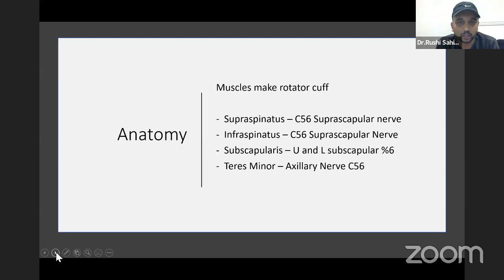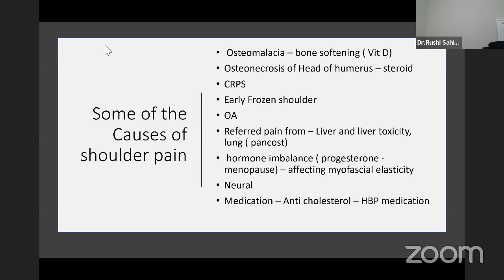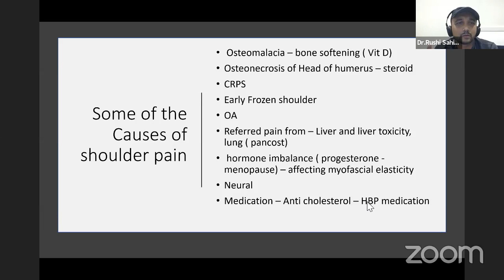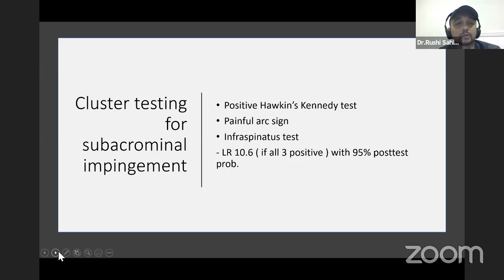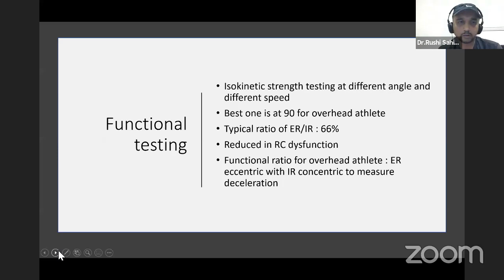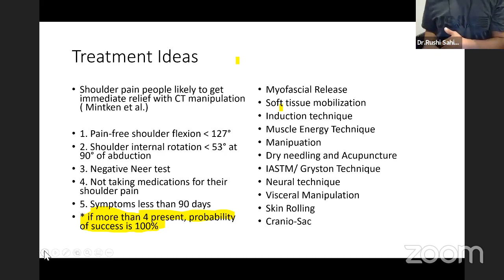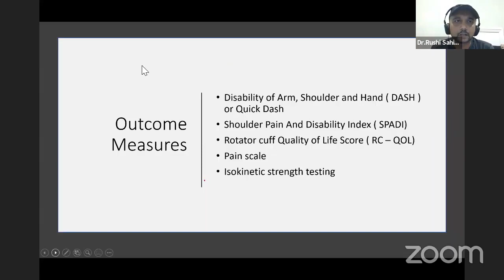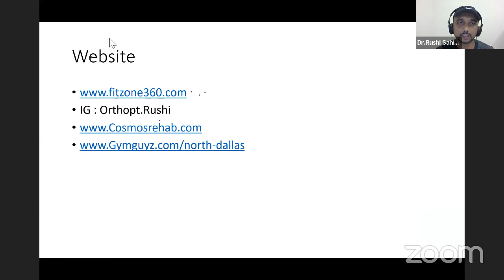The complexity of Rotator cuff dysfunction and various manual therapy Rx approaches